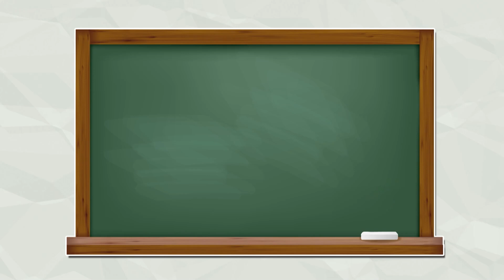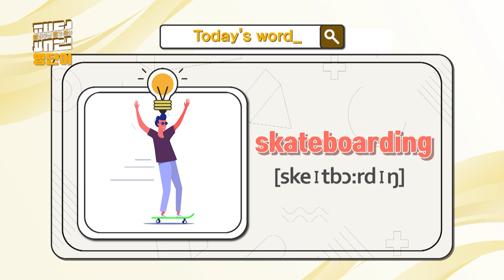[초등영어] 알아두면 바로 쓰는 패턴영단어 27화